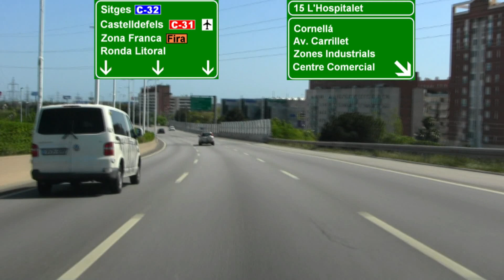B-10 / B-20 Barcelona , Rondes , Circunvalación Barcelona / Barcelona Ring Road: B-10 / B-20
Barcelona circunvalación B-10 Ronda Litoral - B-20 Ronda de Dalt
- Recorrido completo alrededor de la ciudad de Barcelona por las Rondes (B-10) Ronda Litoral y (B-20) ronda de Dalt ..

- Complete tour around the city of Barcelona by " les Rondes" (B-10) Ronda Litoral and  (B-20)  Ronda de Dalt ..

José Antonio Ramos (Josan) , Distrito Cerro-Amate (Sevilla).